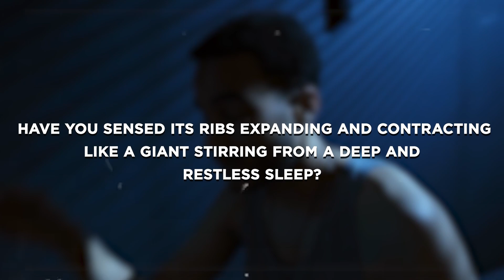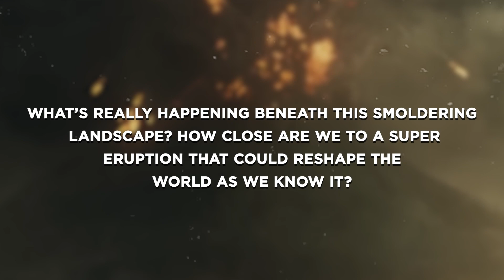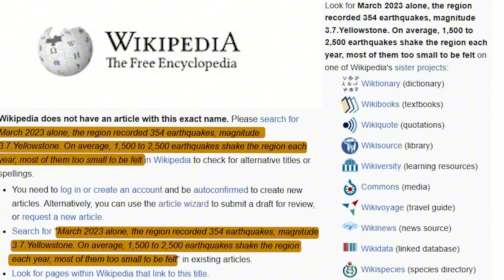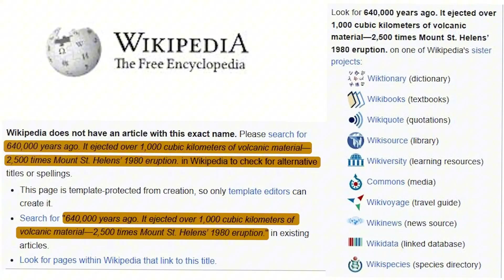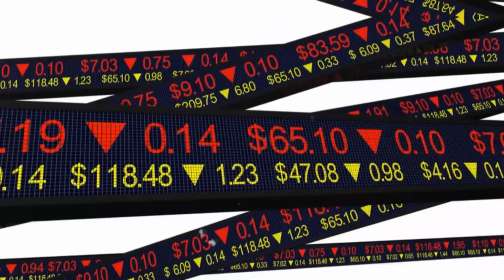Scientists Panic As Multiple Magma Rivers Being Reported Near Yellowstone - What's Happening?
In this video, we dive deep into the mysterious and potentially catastrophic force hiding beneath Yellowstone’s surface. Scientists are closely watching the rising ground and building pressure, warning of a supervolcano capable of reshaping the planet. Some dismiss it as myth—but others believe the countdown to a global disaster has already begun. What’s really happening beneath this sleeping giant, and how close are we to an eruption that could change life as we know it?

0:00 Inrto
1:45 The Power Beneath Yellowstone
3:15 Seismic Activity and Eruption Risk
5:04 Yellowstone’s Explosive Past
7:27 Warning Signs of a Supereruption
9:17 The Catastrophic Aftermath
11:09 Other Supervolcanoes Around the World
13:03 The Power of Underwater Volcanoes